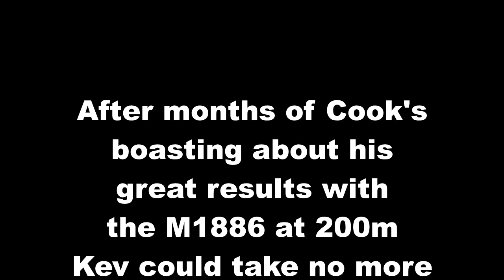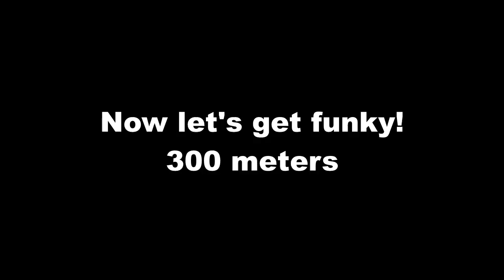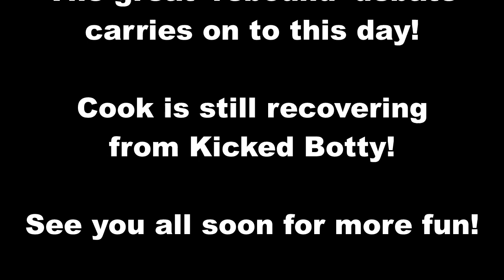Steyr Mannlicher 1886 - 300 meters - Cal 11x58r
Shooting the M1886 at 300 Meters

The Repeating Rifle Model 1886 commonly known as Mannlicher Model 1886 was a late 19th-century Austrian straight-pull bolt-action rifle, adopted in 1886. It used a wedge-lock straight pull action bolt. It was the first straight-pull bolt-action service rifle of any nation.

Made by Österreichische Waffenfabriks-Gesellschaft, Steyr, 1886-87
Quantity: 100,000, from which 95,000 were converted to 8x52Rmm as the 'M1886-88'
Caliber: M1886: 11x58Rmm
Muzzle velocity 440 m/sec with M1877 ball cartridge
Integral clip-loaded box magazine, 5 rounds
Straight-pull bolt action, with a locking bar under the back of the bolt engaging in the bolt-way floor
1326mm [52.2"] overall, 4.52kg [9.9 lbs]
806mm [31.7"] barrel, 6-groove rifling, RH, concentric

Loads used in this VIDEO-Military-style hand-cast bullet 370 grs .433 paper patched to .449
-29.0 grs Vihtavuori N120 or 17.5 grs Vihtavuori N340 -Toilet paper as filler -OAL 74.5 mm

Same powder loads and C.O.A.L. can be used with the bullets cast from the more readily available RCBS 446-370 Bullet mould, but we obtained greater accuracy using paper patched bullets

Our paper patching design mold can be ordered by AccurateMolds as mold code 433-355P.
That custom design was submitted by us and carefully replicates the original bullet in both shape and weight.